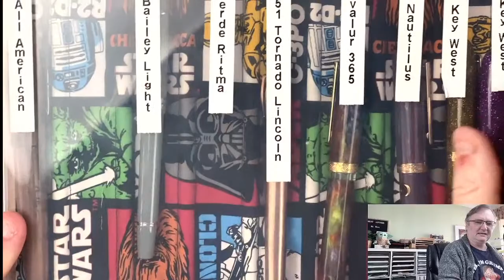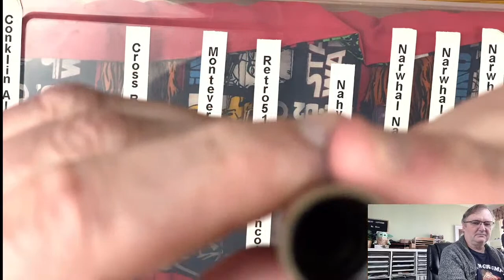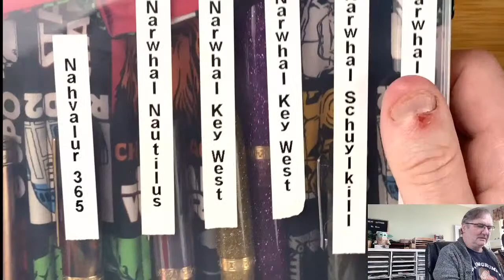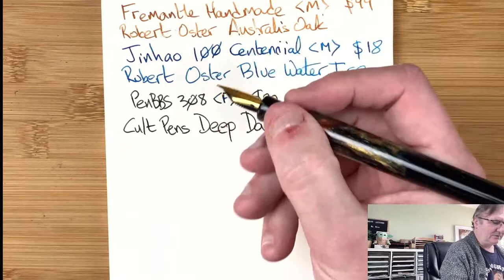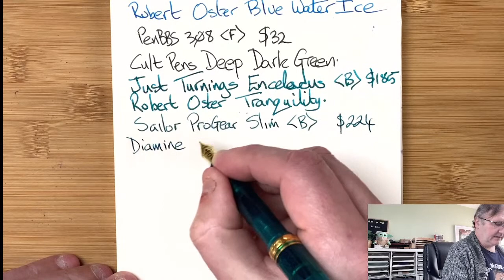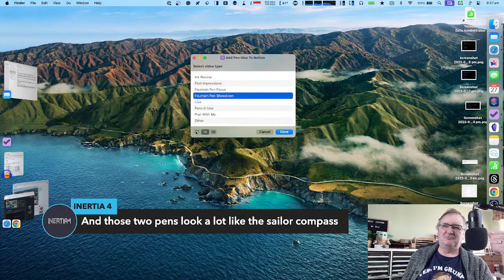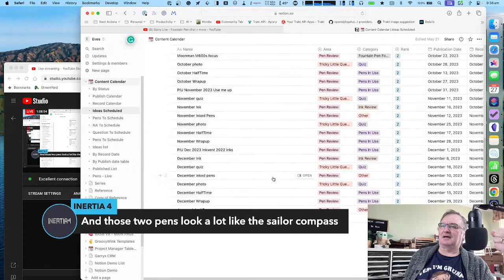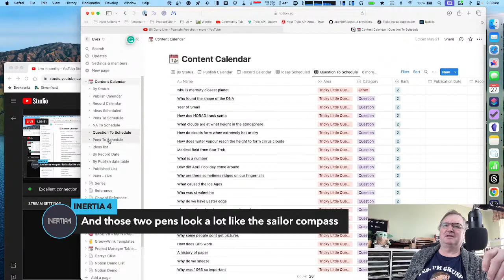Garry Live - Fountain Pen chat + more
Join me for a chat focused on Fountain Pens, inks and accessories.

See whats been going on this week and general chat around fountain pens and other interests.